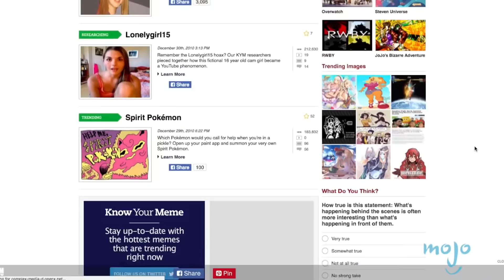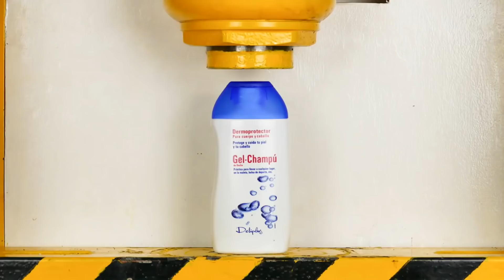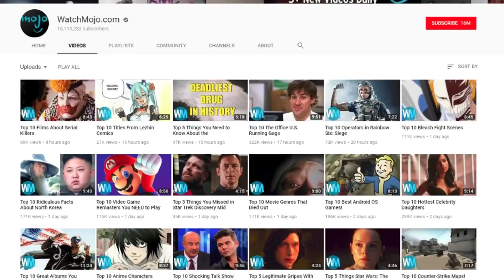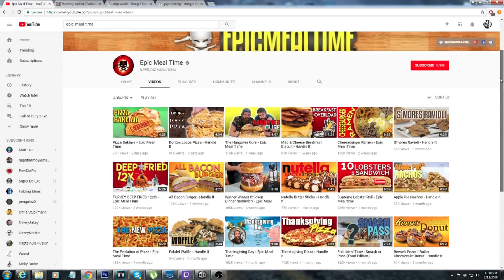These Channels Suck? (WatchMojo.com, First We Feast, Matthias, FBE, Epic Meal Time)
HELLO MY FELLOW TAKEDOWNIANS

THE FAGGOTS I PLAY WITH